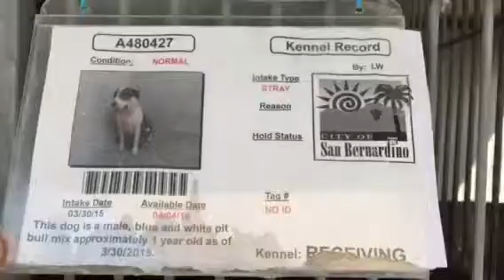A480427 AT SAN BERNARDINO CITY SHELTER 3/31